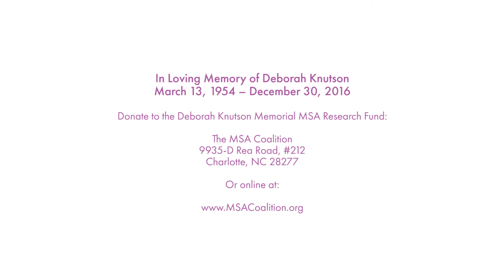Deborah Knutson & Her Family Discuss Multiple System Atrophy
Deborah Knutson and her family sat for this video shoot on October 3, 2015 at the MSA Coalition Patient & Caregiver Conference in Seattle, WA.  Deborah fought a valiant fight against Multiple System Atrophy, a rare and terminal neurological disorder. Deborah passed away on December 30, 2016.